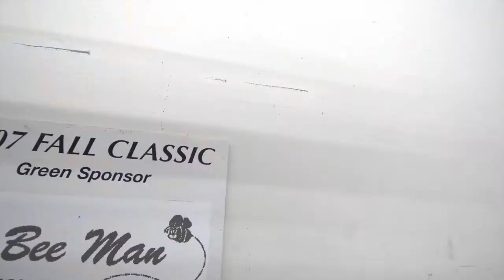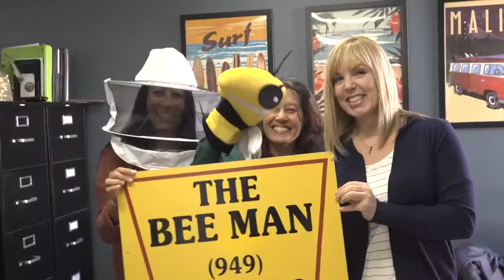The Bee Man Mission Viejo, CA, United States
Since 1977, The Bee Man has been providing professional bee, wasp, and yellow jacket removal and control services to commercial and residential customers throughout Southern California. The Bee Man is licensed, insured and bonded. Knowing the urgency of bee-related issues, we are available 24/7 for emergency bee removal services when needed. The Bee Man offers free phone estimates as well as volume, church, military, and senior citizen discounts….